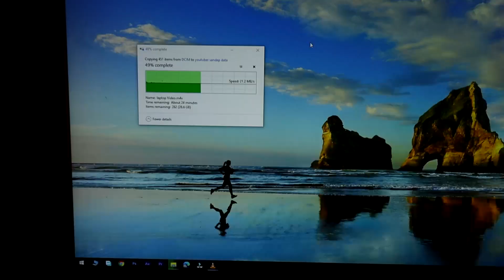Dukhi Hone Par Khush Hona Bahut Muskil Hai 😅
Vlog- 89

My Vlogging Setup-  Best Buy Link

☛Use Mic Rode